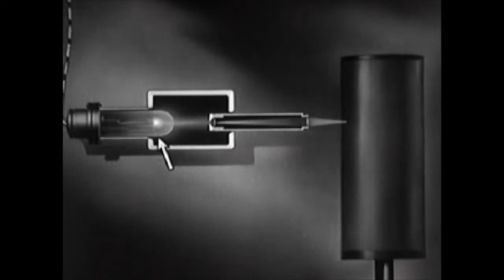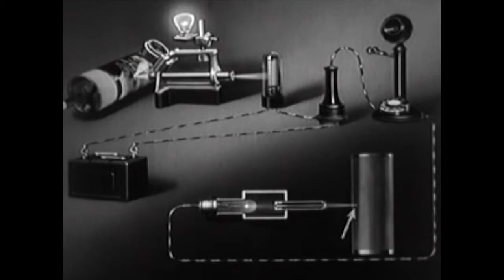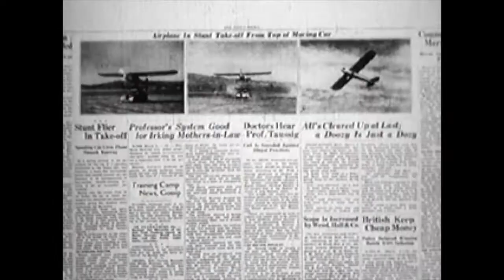CSA - Spot News by Chevrolet Motor Division (1937)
In 1937, General Motors Sales Corporation presented its Spot News.

In this case it is a dramatization of how the photographs were transmitted by wire, an exciting new technology in the 1930´s.